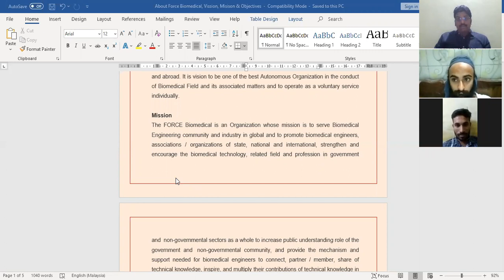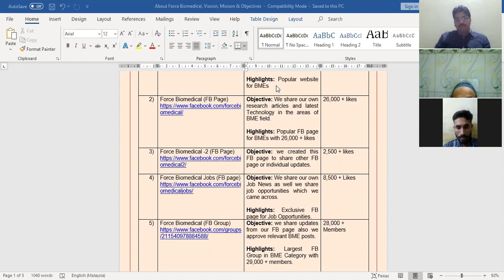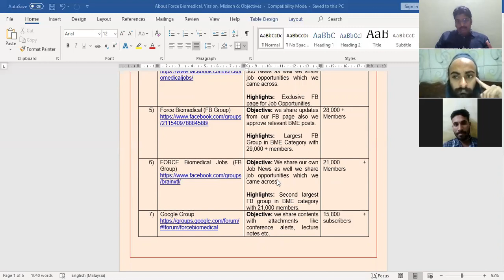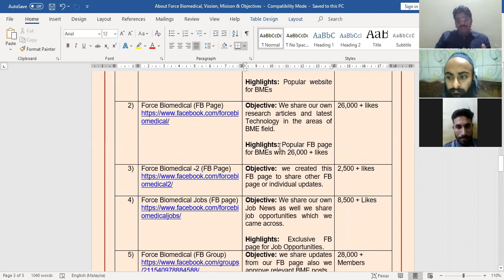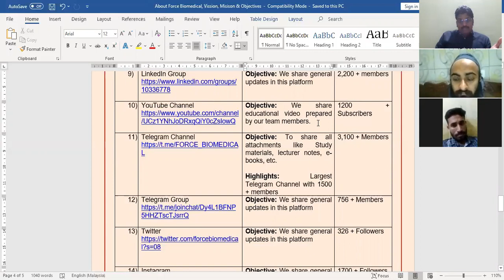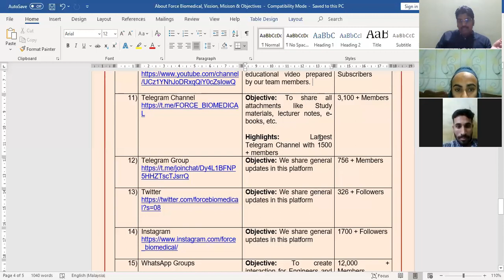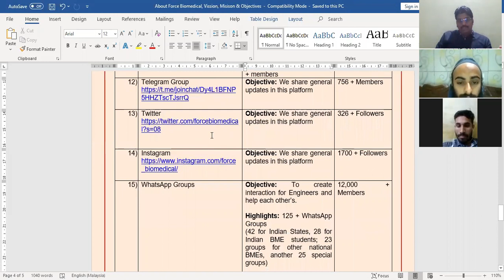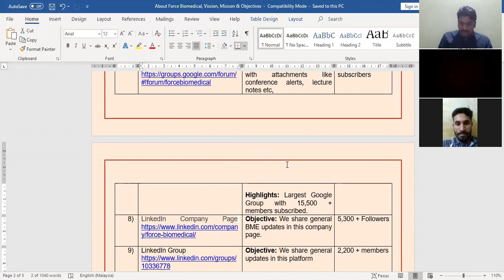WEBINAR ON FORCE BIOMEDICAL & ITS UPDATES | Mr.Naresh Kumar Nitturi.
What is FORCE Biomedical network ?

How to use this network?

How individuals can join as volunteer to FORCE Biomedical Team.

FORCE BIOMEDICAL Network

7⃣
Google Group

Thanks.